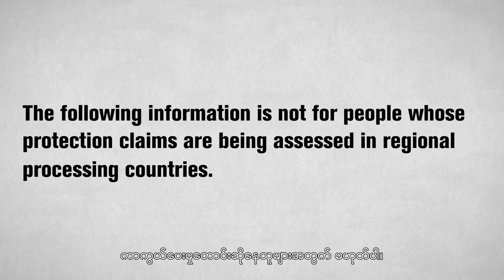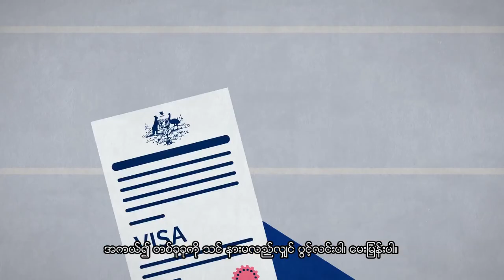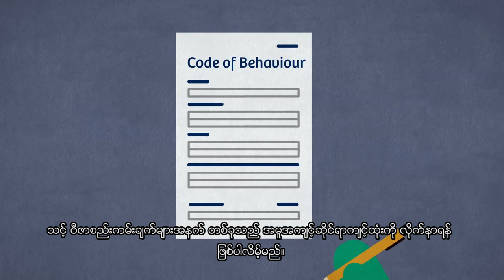Expectations and behaviour - Myanmar language Burmese